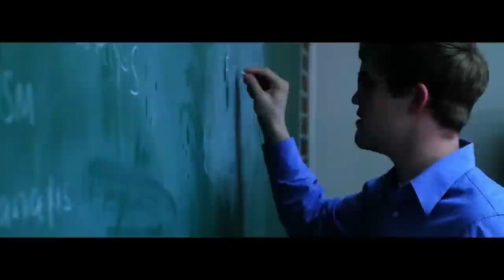Luv aka Flu Season- Amazing Ft. Lab Junkyz (Official Music Video)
Super Artistic Club is proud to bring you Luv aka Fluseason-Amazing Featuring Lab Junkyz Directed By Ace Epps @aceepps Produced by @troylevon
Director of Photography, @tonyt_sac  Cinematography by Brett Smith by @thatguybsmith